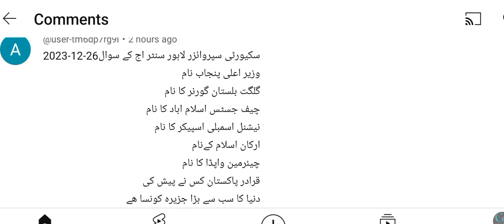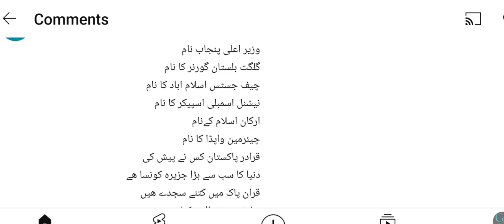GHQ Lahore center today's paper 26-12-2023 | GHQ jobs test pattern details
UDC GHQ Civilian jobs Lahore Center Today's paper | Assistant GHQ Lahore today's paper 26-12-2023
UDC GHQ today's paper
UDC GHQ Lahore center today's paper 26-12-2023
Assistant GHQ today's paper 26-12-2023
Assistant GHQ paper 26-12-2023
GHQ civilian jobs today's paper
Assistant GHQ paper Lahore 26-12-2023
GHQ Lahore today's paper
GHQ today paper Lahore 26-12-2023
ghq udc paper today
ghq ldc paper today
udc ghq
ldc ghq
assistant ghq